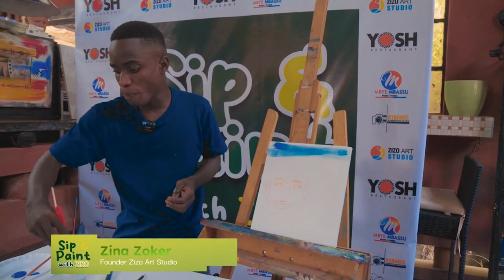Portrait of an artist: Zina Zoker | My Gambia | My Magazine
Zina Zoker is a talented visual artist making a name for himself in The Gambia. His passion for art and his desire to empower women, raise awareness and promote African culture sets him apart as an artist with a purpose. With each stroke of his brush, Zina Zoker is leaving a lasting impact and inspiring others to embrace their creativity and make a difference through art.

Zina Zoker, popularly known as Zizo, hails from Sukuta in The Gambia. Zizo's artistic journey began at seven when he started sketching in his spare time. However, it wasn't until after completing high school in 2015 that he decided to focus more seriously on his art.